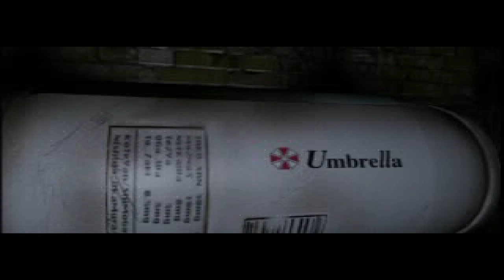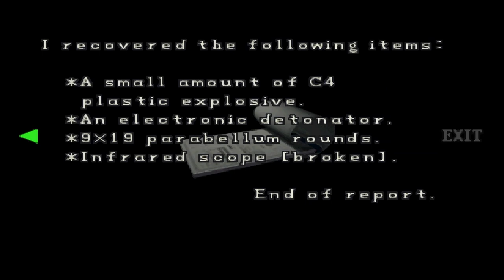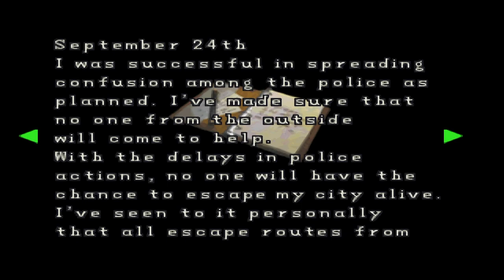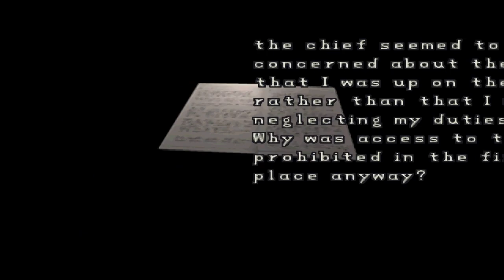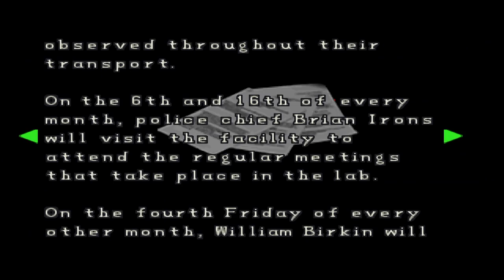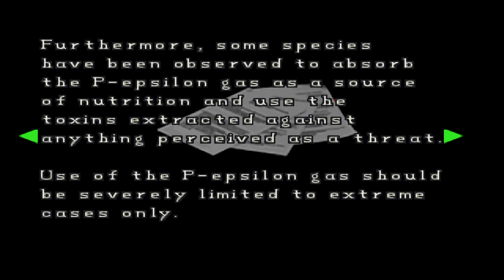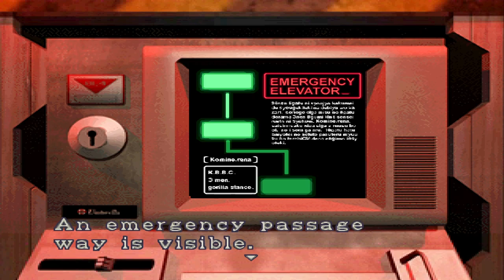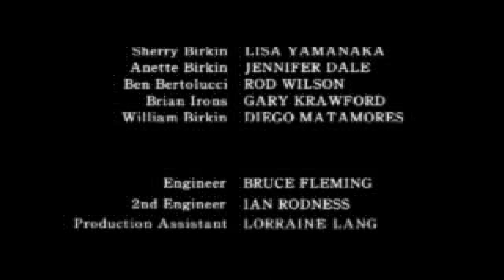Resident Evil 2 Walkthrough [Clair Scenario B] - No Commentary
Full gameplay as Clair Redfield, Resident Evil 2, walkthrough scenario B with no saves done and infinite minigun as a reward by the end of game. Includes all files (memos) in the game.

About Game:
Resident Evil 2 is a 1998 survival horror video game developed and published by Capcom for the PlayStation. The player controls Leon S. Kennedy and Claire Redfield, who must escape Raccoon City after its citizens are transformed into zombies by a biological weapon two months after the events of the original Resident Evil. The gameplay focuses on exploration, puzzles, and combat; the main difference from its predecessor are the branching paths, with each player character having unique storylines, partners and obstacles.

Resident Evil 2 was produced by Resident Evil director Shinji Mikami, directed by Hideki Kamiya, and developed by a team of approximately 50 across 21 months. The initial version, commonly referred to as Resident Evil 1.5, differs drastically; it was canceled at approximately two thirds completion because Mikami decided it was inadequate. The final design introduced a more cinematic presentation.

Resident Evil 2 received acclaim for its atmosphere, setting, graphics, audio, scenarios, overall gameplay, and its improvements over the original game, but with some criticism towards its controls, voice acting, and certain gameplay elements. It is widely listed among the best video games ever made. It is the best-selling Resident Evil game for a single platform at more than 6 million copies sold across all platforms. It was ported to Windows, Nintendo 64, Dreamcast, and GameCube, and a modified 2.5D version was released for the Game.com handheld. The story of Resident Evil 2 was retold and built upon in several later games, and has been adapted into a variety of licensed works. It was followed by Resident Evil 3: Nemesis in 1999. A remake was released for PlayStation 4, Xbox One, and Windows in 2019.